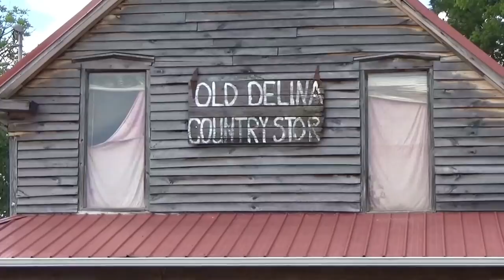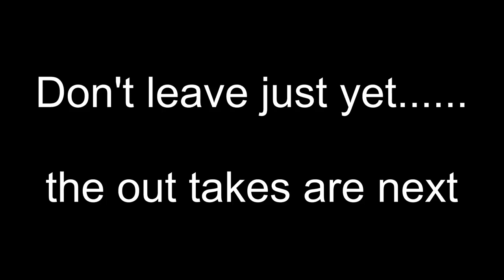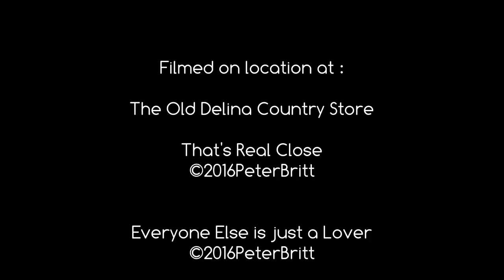Old Delina Country Store Cornersville TN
A Cowboy & The Viking Show